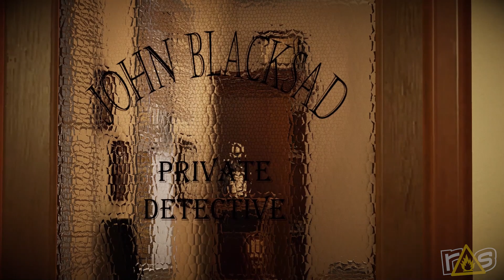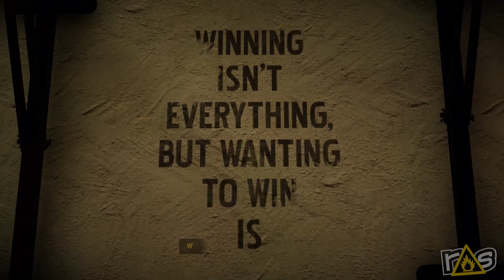Blacksad: Under the Skin (The Dojo) - Let's Play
Jeff and John are getting to the bottom of a MURDER as they hit the mean streets with one clever kitty in Blacksad: Under the Skin right here on The Dojo!